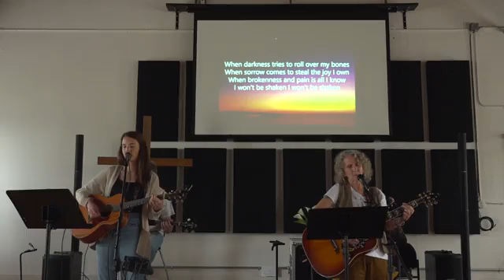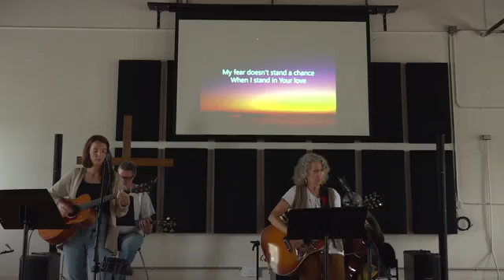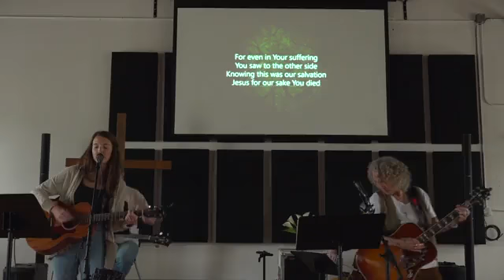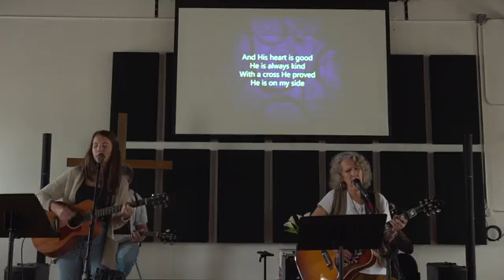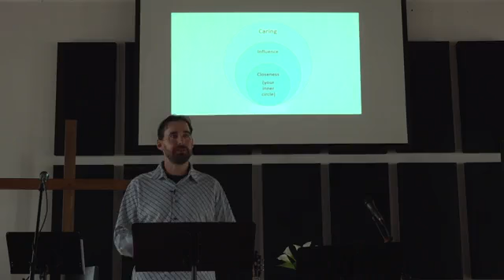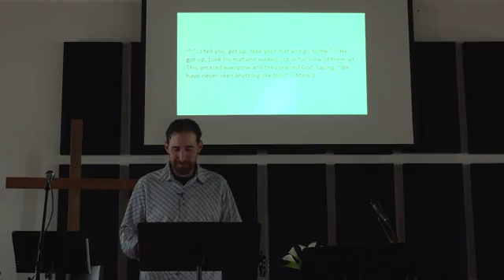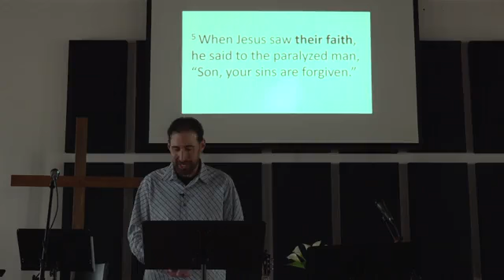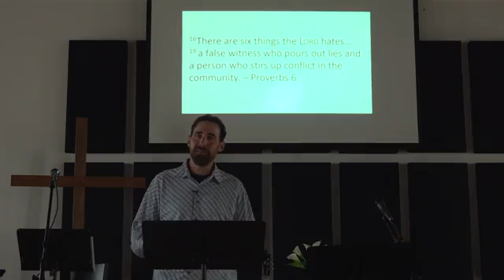Who's in Your Inner Circle? - 09/11/22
This week we took a break from our Apostle’s Creed series and learned about the importance of having an inner circle of people that reflect the values that are important to Jesus, and that we want to see in ourselves.